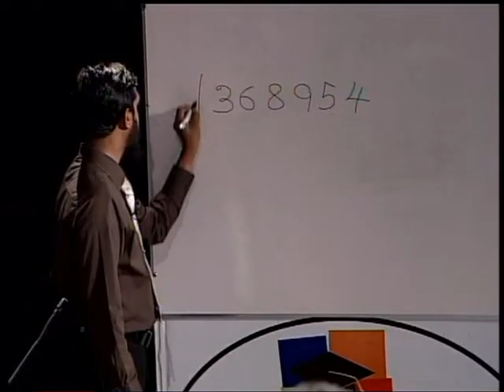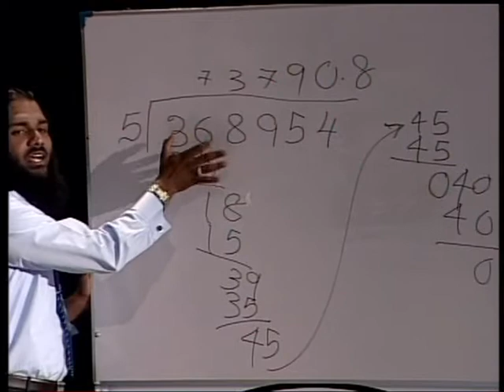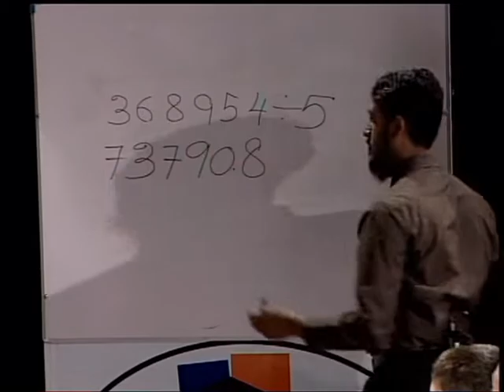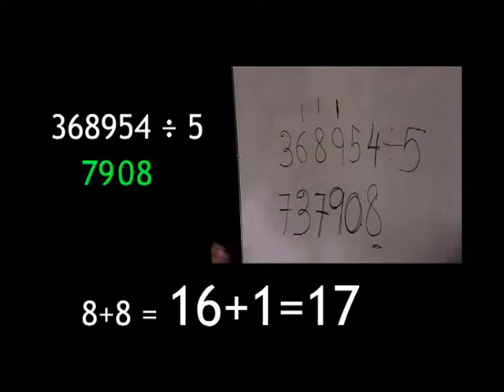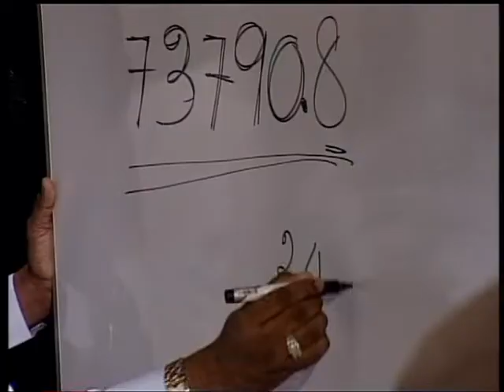Mind Calculation | Division